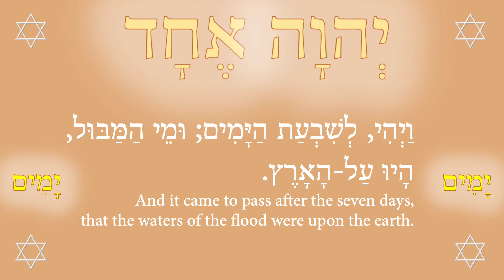This is April Schulthies, you may think you’re safe from genocide, but you aren’t